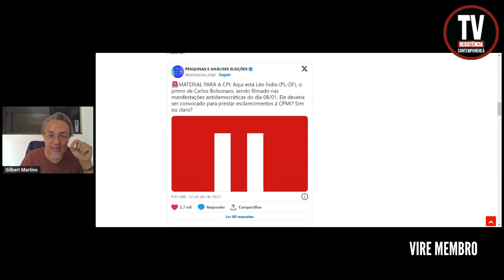PF PEGA SOBRINHO DE BOLSONARO (25/10/2023)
Polícia Federal cumpre cinco mandados de prisão e 13 de busca e apreensão na 19ª fase da Operação Lesa Pátria
Site Revista Fórum
FOTO: Reprodução

APOIE: CAIXA ECONÔMICA FEDERAL
AGÊNCIA: 3458
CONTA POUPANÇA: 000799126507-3